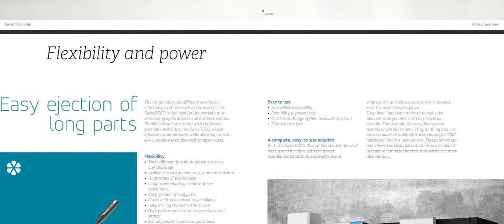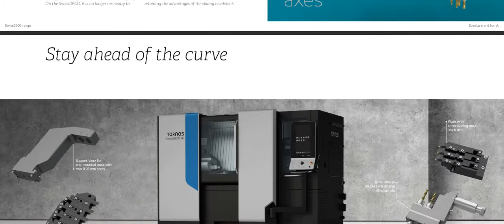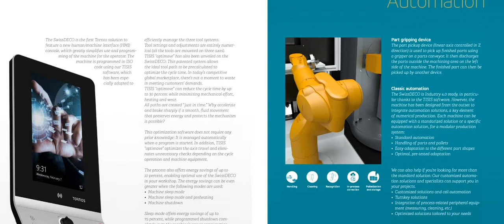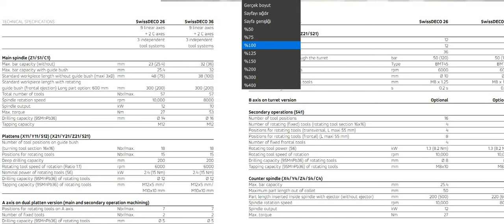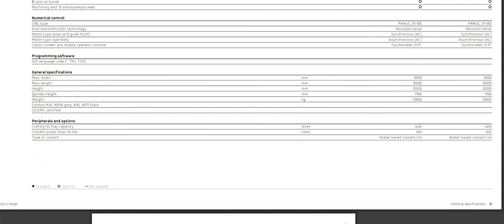TORNOS SwissDECO (CNC Machine Specifications)